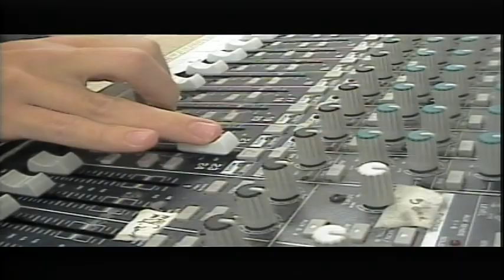BASH TV 4/28/22